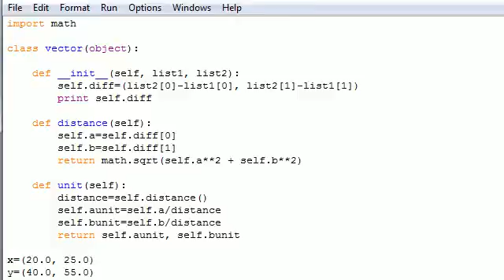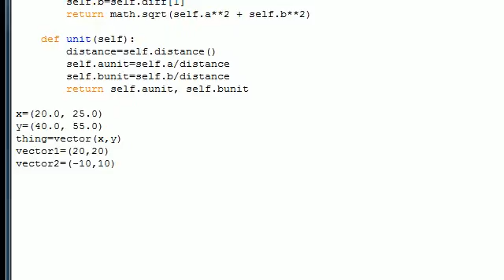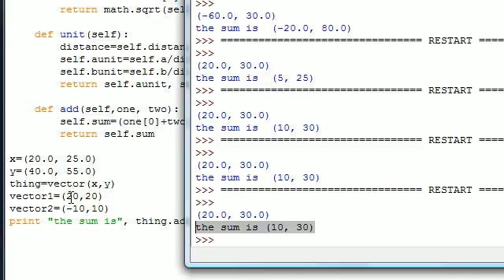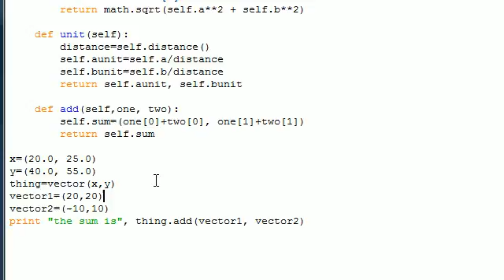Game Development Tutorial - 18 - Adding Vectors